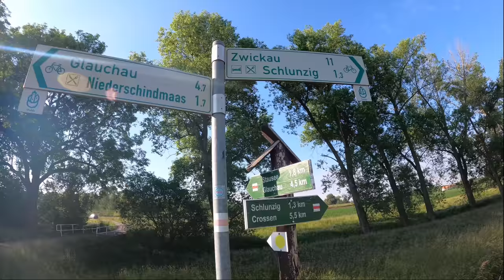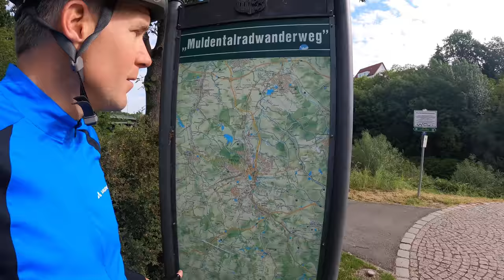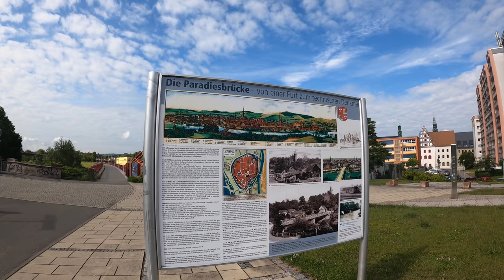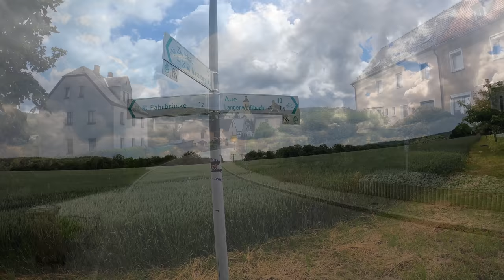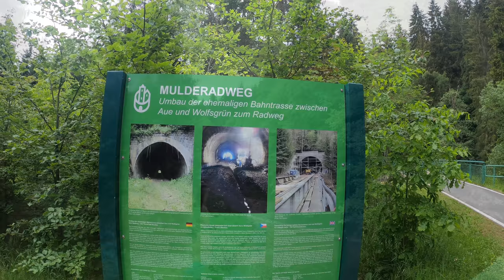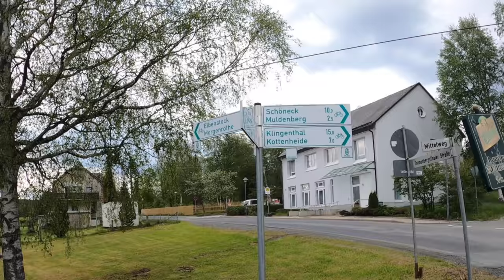NICHT-GANZ-EINFACH-Radreise | Tag 3 Bis zur Muldequelle | 4K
Die zweite Radreise ist die Ersatztour der nicht statt findenen Auslandsreise.
zum abfahren von ca. 802 km habe ich dabei die wohl zwei der schwersten Flussradwege in Deutschland zu einer großen Runde zusammen gestellt.
Den Mulde- und den Saaleradweg.
Jede Menge Höhenmeter und zweistellige Prozentsteigungen warten auf mich.
Am dritten Tag spielt das Wetter wieder mit und die Reise geht weiter...

Vlad Gluschenko - What Words Can't Describe